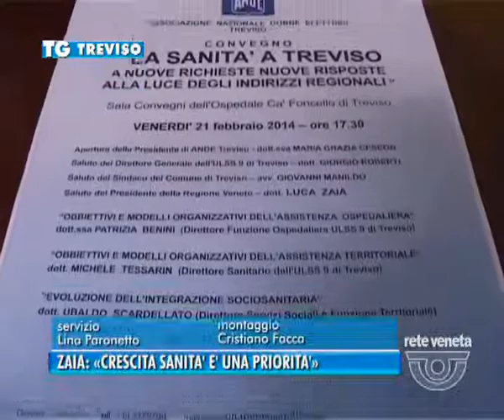21/02/2014 ZAIA: «CRESCITA SANITA' E' UNA PRIORITA'»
A nuove richieste nuove proposte della sanità trevigiana, alla luce di quelli che sono gli indirizzi dettati dalla Regione. E per testimoniare l'eccellenza del lavoro svolto nell'Usl 9 presente al convegno dedicato nel pomeriggio a questa tematica all'ospedale Ca' Foncello, il presidente del Veneto Luca Zaia. Che ha subito portato un esempio pratico di queste innovazioni.